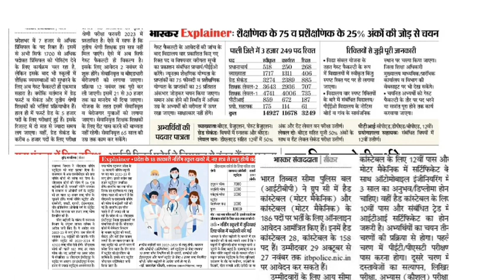First grade, second grade and third grade vacancy update | education department vacancy update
is video me Rajasthan education department ki vacancy se related baat ki hai